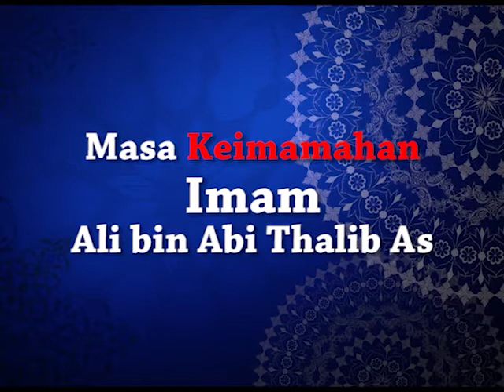Masa Keimamahan Imam Ali bin Abi Thalib As | Ust. Hafidz al-Kaff